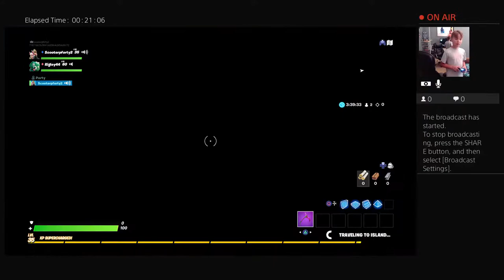Gaming with Rigley 44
Gaming fun